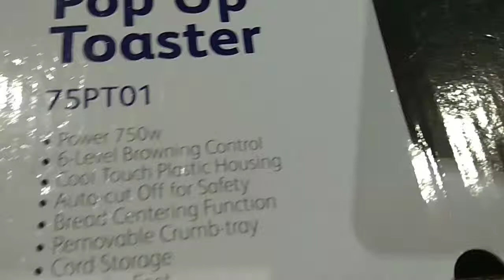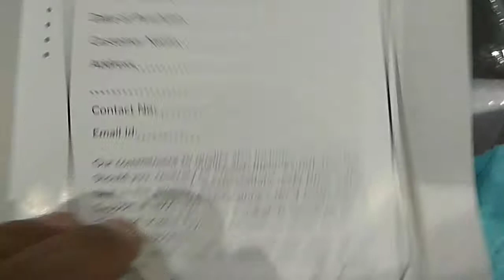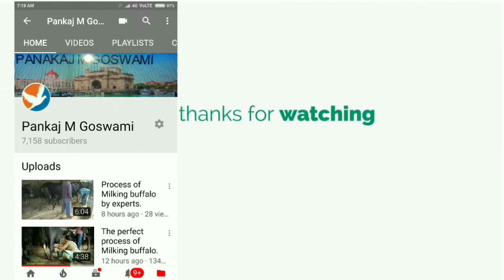pop up toaster || spop up toaster UNBOXING || pop up toaster review || pop up toaster sandwich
32 inch smart tv
sandwich maker
best sandwich maker
grill sandwich maker
sandwich gas toaster
sandwich griller hand toaster
tasty sandwich
tasty vyanjan
unboxing kitchen and review
honest review of hand toaster
sandwich toaster
pop up toaster recipes
pop up toaster repair
pop up toaster review
pop up toaster sandwich
pop up toaster alexei sayle
pop up toaster vs sandwich toaster
pop up toaster hacks
pop up toaster honest review
pop up toaster bajaj